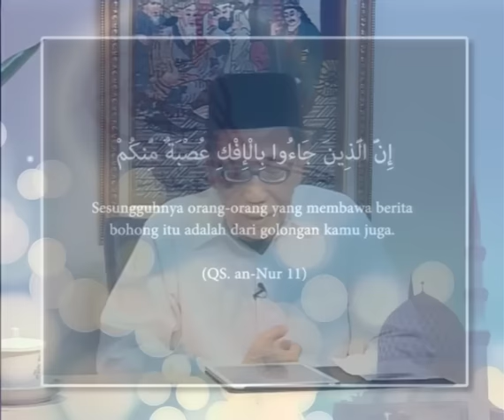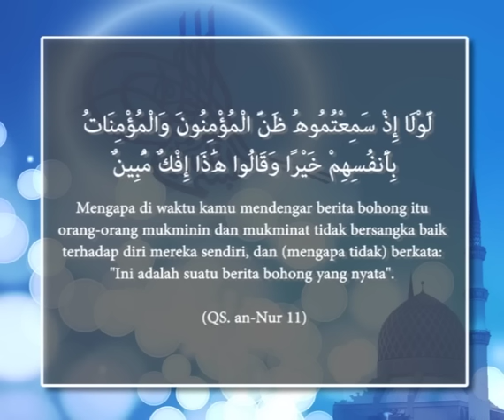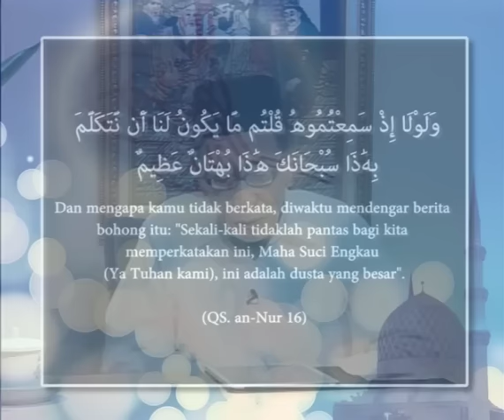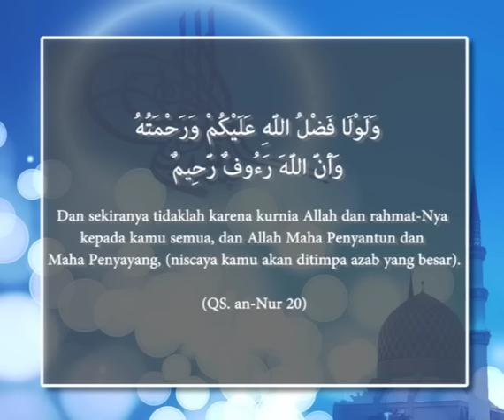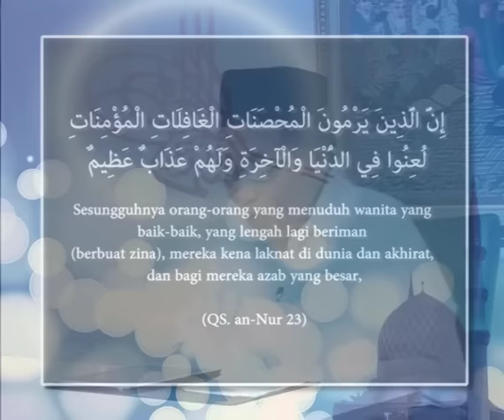GHIBAH MERUSAK IMAN Oleh KH DR Jalaluddin Rakhmat